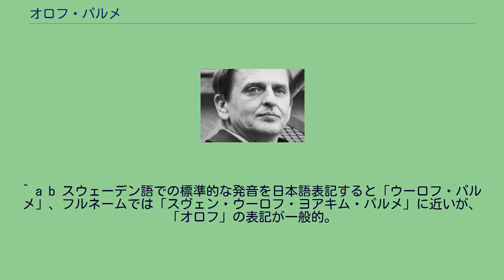オロフ・パルメ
オロフ・パルメ（ Sven Olof Joachim Palme、1927年1月30日 - 1986年2月28日）は、スウェーデンの政治家。
2期にわたってスウェーデンの首相を務めたが、在任中に暗殺された。
ストックホルム大学を卒業し、スウェーデン全学連委員長時代にはベトナムの平和回復運動の先頭に立った。
1952年、スウェーデン社会民主労働党に入党し、1957年に上院議員に初当選する。
1963年、ターゲ・エルランデル首相のもとで無任所相に就任し、その後1965年に運輸通信相、1967年に教育相を歴任する。
1969年、エルランデルが高齢を理由に引退し、その後を受けて42歳で社会民主労働党党首および首相に就任する。
1976年の総選挙でブルジョワ・ブロック（中央党、穏健党、自由党）に大敗し、44年ぶりに社会民主労働党が下野した。
続く1979年の総選挙では善戦したものの政権奪還に失敗した。
1982年の総選挙ではブルジョワ・ブロックの失政をついて快勝し、首相に再就任した。
首相在任中の1986年、パルメはストックホルムの路上で黒いオーバーの男によって拳銃で2発を撃たれて射殺された（オロフ・パルメ暗殺事件）。
パルメの妻の目撃証言によって事件後に容疑者としてスウェーデン生まれのクリステル・ペターションが逮捕され、地方裁判所で終身刑となったが控訴審では妻の証言の信憑性が疑われるとして無罪となり、ペターションは2004年に頭部の怪我によって病院で息を引き取った。
また、ソ連国家保安委員会（KGB）が暗殺の情報を事前に掴んでいた可能性があるとスウェーデンの新聞等で報じられたが、KGBはこれを否定した。
2006年には暗殺に使用されたと見られる拳銃がスウェーデンのダーラナ県にある湖底で発見された。
2012年にイギリス在住のスウェーデン人ハンス・クリスチャン・ラウジング（テトラパック創業者であるルーベン・ラウジングの孫）の妻、エヴァ・ラウジングが変死した事件があり、エヴァが亡くなる直前にパルメの暗殺に関する情報をスウェーデン当局に通報していたことが報じられた。
2020年6月10日、検察は暗殺の最重要容疑者として、パルメの左派政策に強く反対していた広告コンサルタントスティグ・エングストロムの名前を公表したものの、同容疑者は既に死亡しているとして、捜査を打ち切ったと発表した。
パルメはカリスマ・リーダーとして登場したものの、内政では大企業の国営化プログラムなど当時から物議をかもした政策を推進しようとしたためあまり評価はよくないが、外交政策においては第三世界問題や国連軍縮委員会（パルメ委員会）でイニシアティブを発揮するなどしたため高く評価されている。
また、パルメはベトナム戦争に対するアメリカの介入を強硬に批判し、大量の兵役忌避者や脱走兵を受け入れた。
1968年にソ連のプラハの春に対する武力弾圧や南アフリカのアパルトヘイト政策、スペインのフランコ政権による独裁政治を辛辣に批判し続け、反核運動にも尽力した。
^ a b スウェーデン語での標準的な発音を日本語表記すると「ウーロフ・パルメ」、フルネームでは「スヴェン・ウーロフ・ヨアキム・パルメ」に近いが、「オロフ」の表記が一般的。
^ “Man tried for Olof Palme murder dies” The Guardian ^ “Eva Rausing ‘had information’ on murder of Swedish PM” The Guardian ^ “スウェーデン元首相暗殺、容疑者名公表も捜査打ち切り 30年来の謎残し”. AFP. (2016年6月6日).